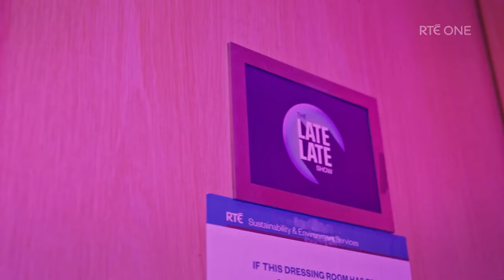I’m Just Ryan | Callan Kicks The Year 2023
Stream the annual comedy review starring Oliver Callan looks back on the year Ireland flipped out over RTÉ scandals and flopped out of a Rugby World Cup: